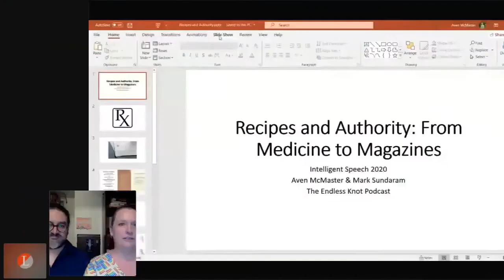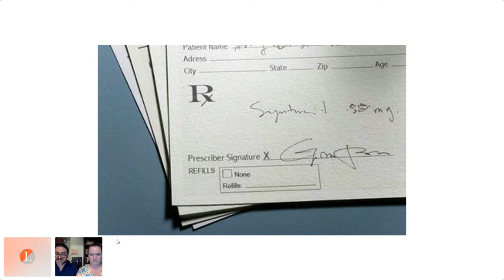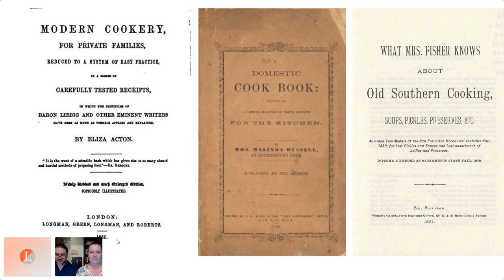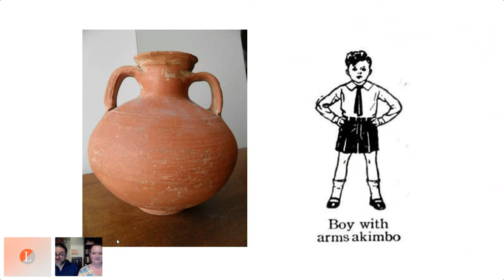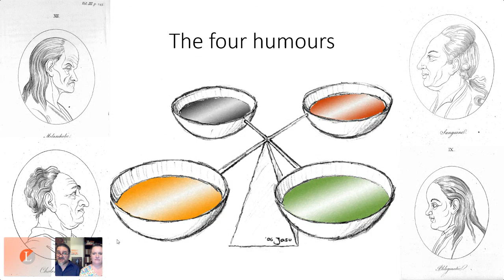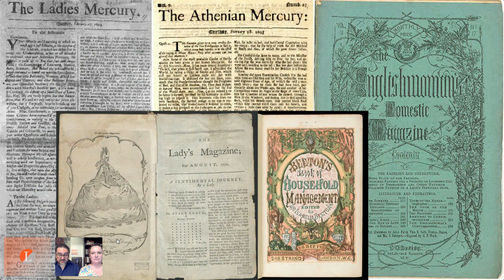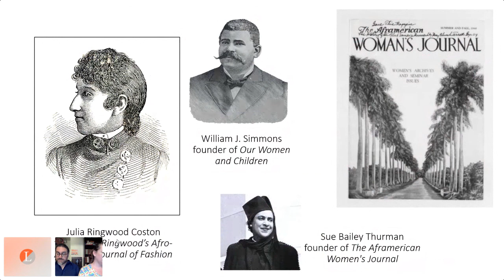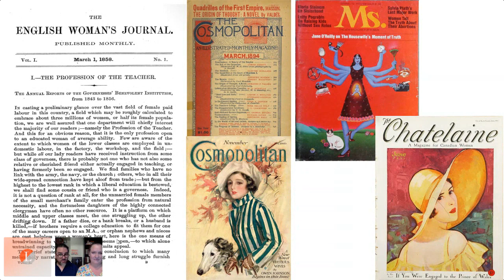The Endless Knot Podcast ep 83: Recipes and Authority, from the Intelligent Speech conference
Back in June we had the pleasure of being part of the Intelligent Speech Conference 2020 — this year, held entirely online. It was a day filled with amazing podcasters and great conversations, and in this short episode we’re sharing the talk that we gave at the event. It’s about the word Recipe and early cookbooks, medicine, and women’s magazines. This version includes the video from the talk, and the images from the presentation, as well as the questions and post-talk discussion.

episode-83-recipes-and-authority